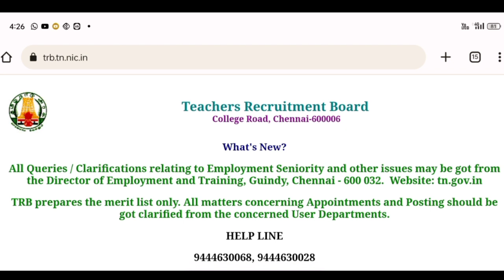TET paper 2 exam hall ticket out || TNTET paper 2 exam 2022|| practice test trb latest